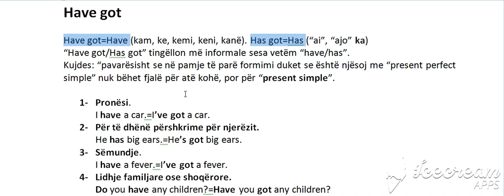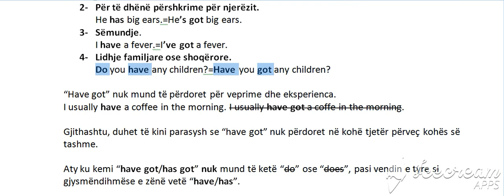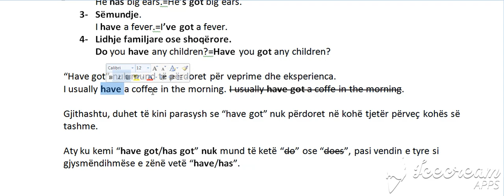Niveli 2 Have got A (Bejini SUBSCRIBE per te pare te gjjitha videot)